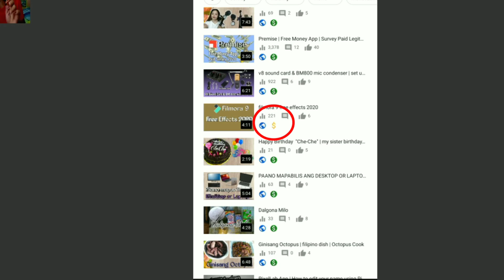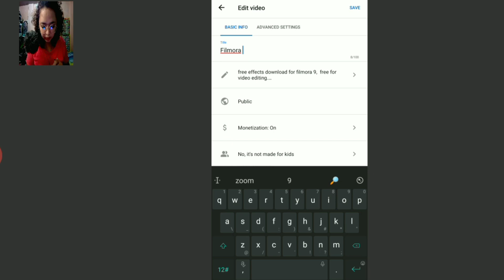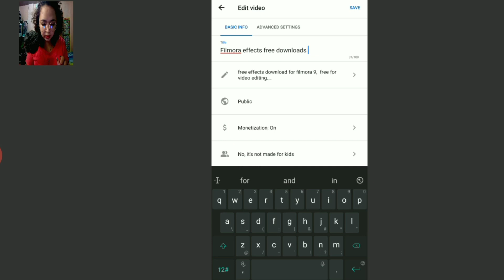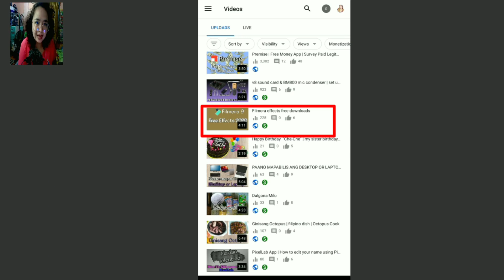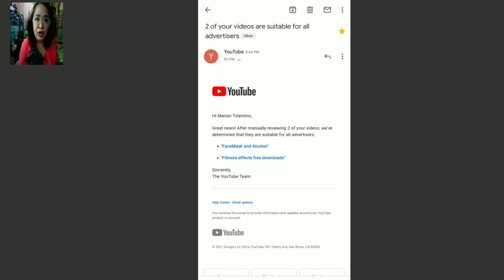how to fix limited ads on Youtube | Yellow and Green dollar sign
how to fix limited ads suitability | Yellow and green dollar sign

limited ad suitability,
how to fix limited ads on Youtube,